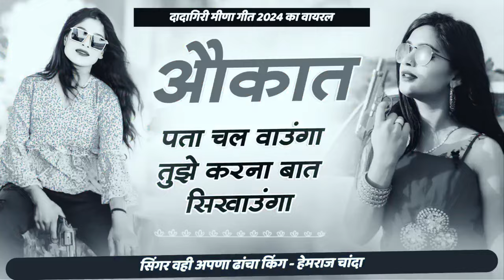बदमाशी वाइरल मीणा गीत | औकात पता चल वाउंगा तुझे करना बात सिखाउंगा | meenageet | हेमराज चांदा